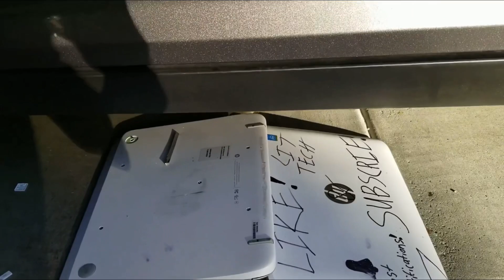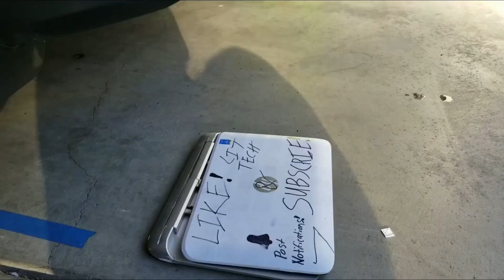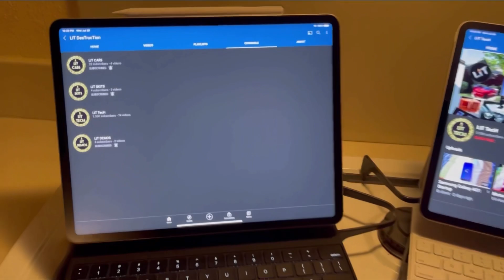I RAN OVER MY PC!!! (PC V.S. CAR)